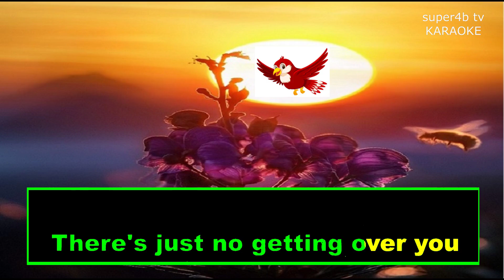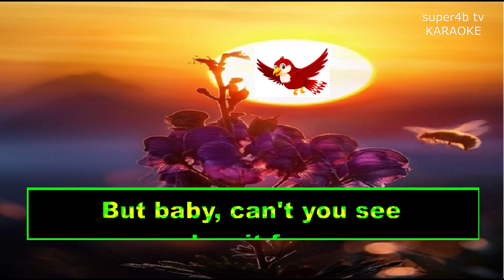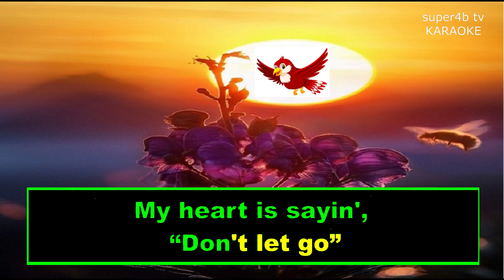HOPELESSLY DEVOTED TO YOU By Olivia Newton John KARAOKE Version (5-D Surround Sounds)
Karaoke Hopelessly Devoted To You Popularized By OliviaNewtonJohn Enjoy Singing